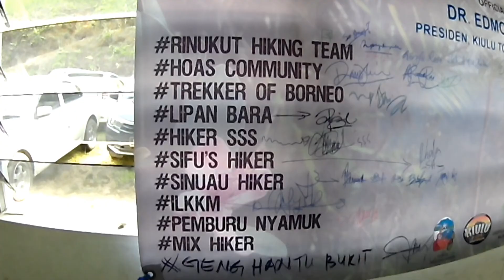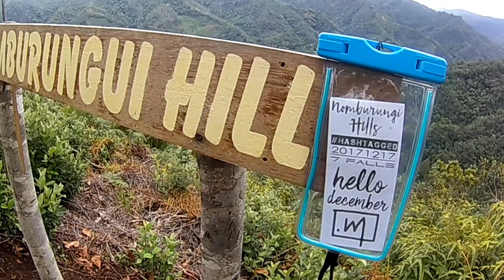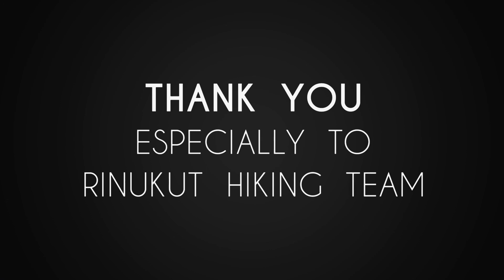Nomburungui Hill X Trail - Sinorut Village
Official Opening 17th December, 2017.